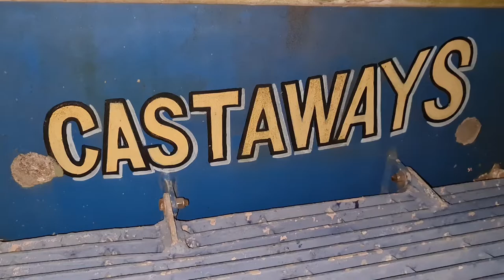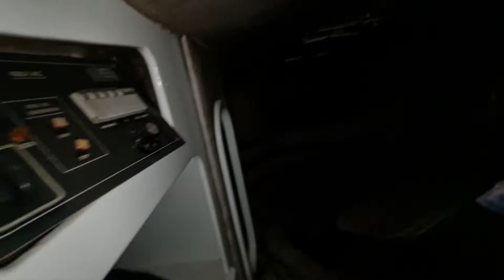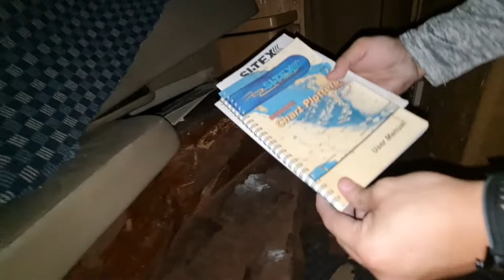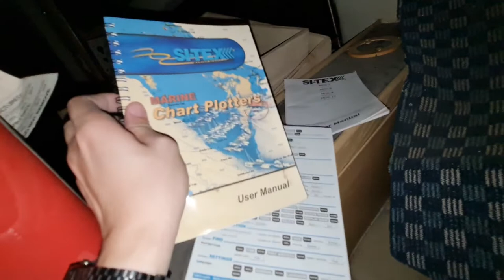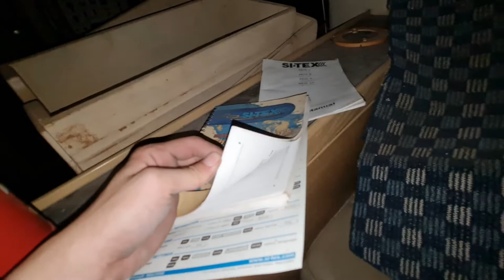Exploring Abandoned Yacht in Subic Bay, Philippines VLOG 002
I hope you guys enjoyed watching my vlog.